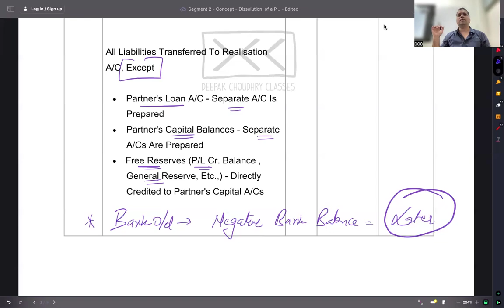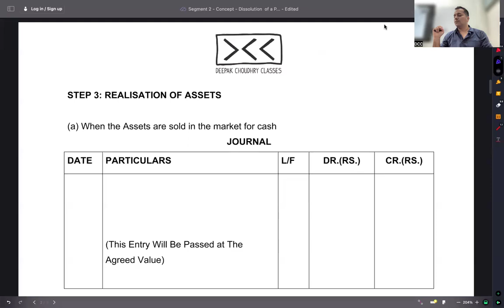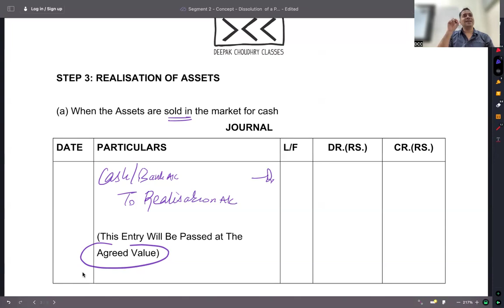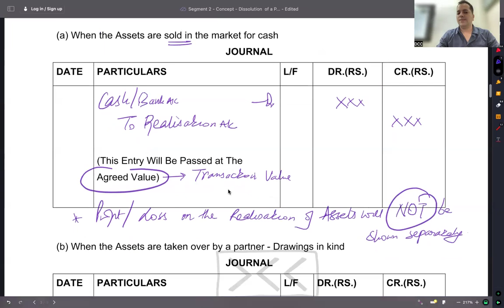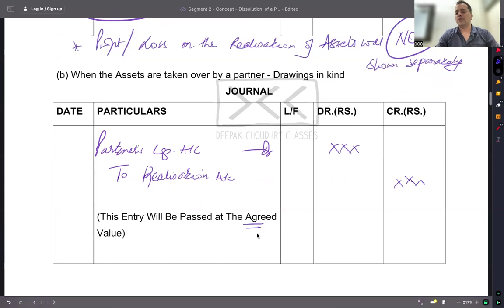C 2 - R 2.3 - STEP 3 - REALISATION OF ASSETS AT THE TIME OF DISSOLUTION